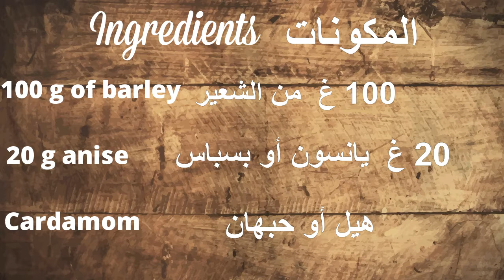Tunisian coffee recipe (kahwa 3arbi) وصفة القهوة عربي التونسية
I share with you the best recipe of tunisian coffee
أنا أشارككم أفضل وصفة للقهوة التونسية